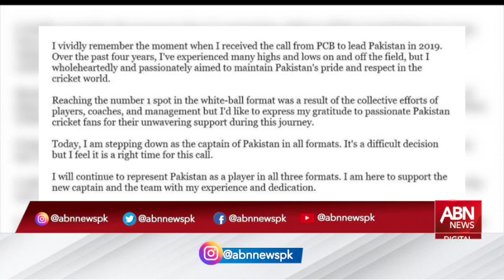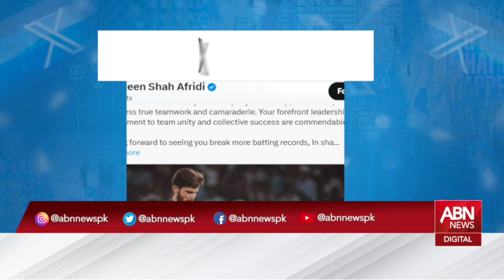Jeet Ki Soch | World Cup Special | Hasnain Liaquat | 15 Nov 2023 | ABN News